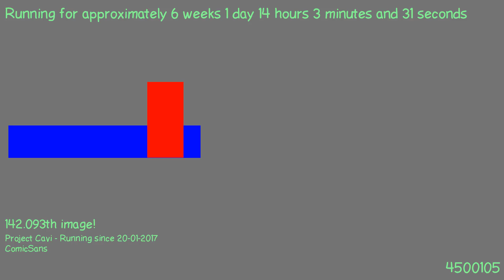1488715677 - Webdriver Cavi - H2